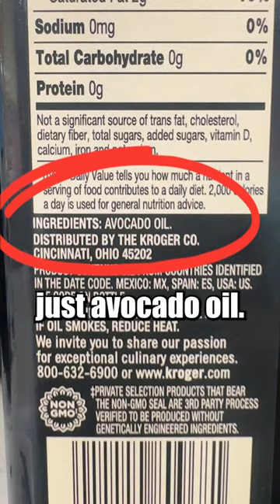Vegetable oil that healthy for you.